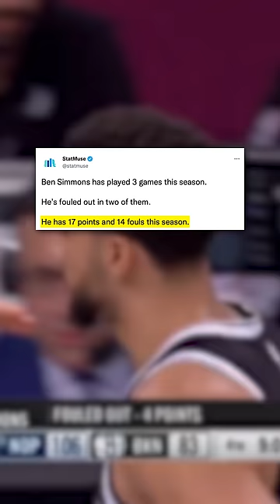Ja Morant HILARIOUSLY Baits Ben Simmons 🤣